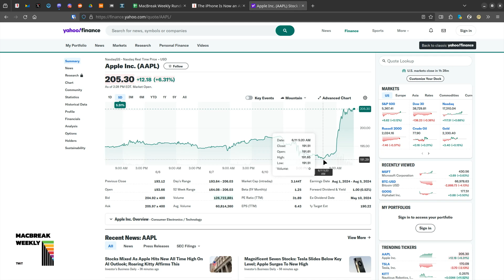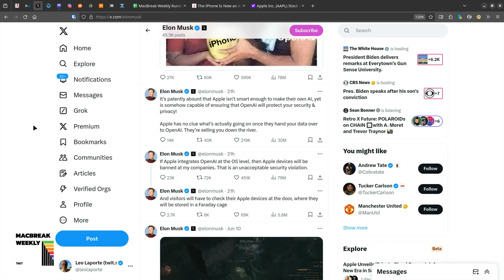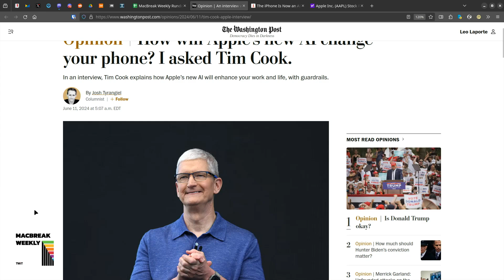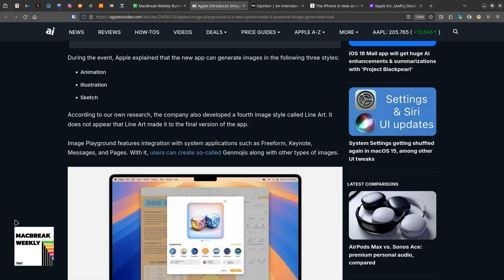WWDC24 & Apple Intelligence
On MacBreak Weekly, Leo Laporte, Andy Ihnatko, Alex Lindsay, and Mikah Sargent discuss WWDC24, Apple's announcement of Apple Intelligence, and Apple's approach to integrating Generative AI into its devices.

For the rest of this conversation and more, check out MacBreak Weekly

Hosts: Leo Laporte, Andy Ihnatko, and Alex Lindsay:
Guest: Mikah Sargent